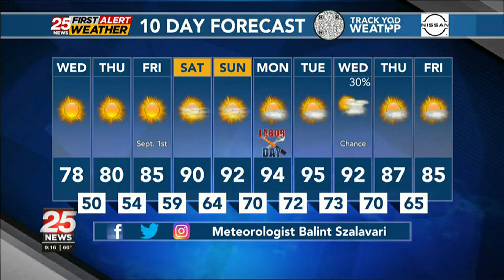Talk of the Town: 50th Anniversary Fall Jamboree